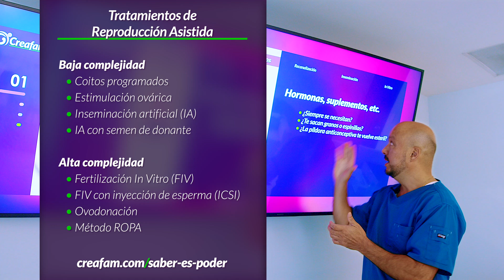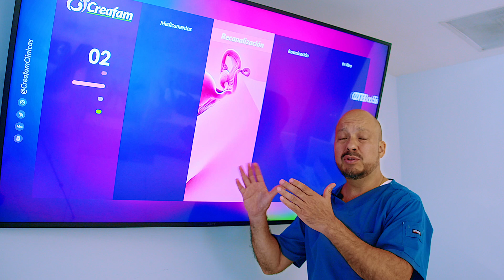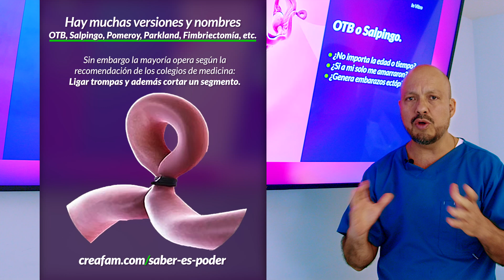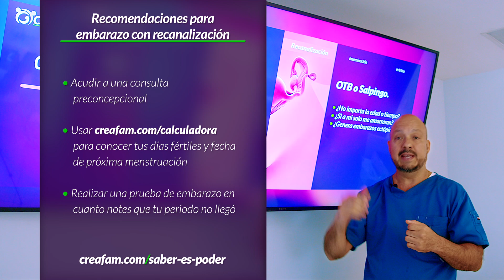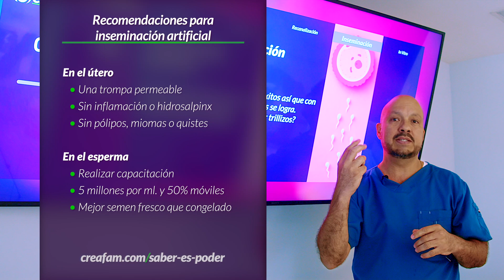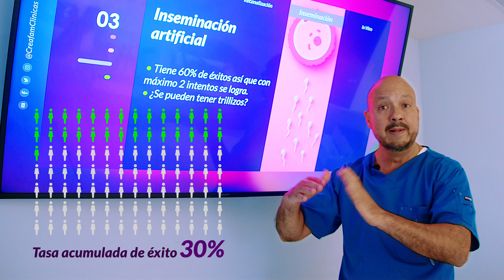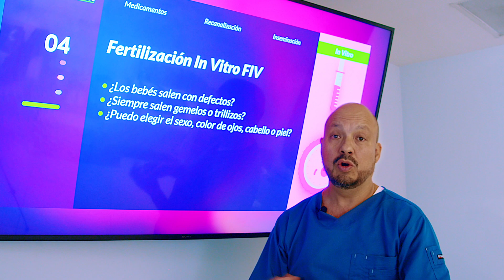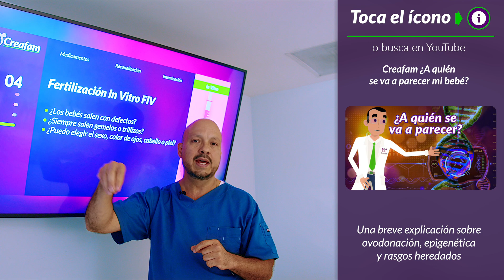¿Puedo embarazarme si solo me amarraron? y otras dudas de recanalización, inseminación, in vitro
La semana pasada tuvimos pláticas informativas gratuitas en nuestras clínicas y las pacientes que asistieron tuvieron dudas muy interesantes, sobre medicamentos de fertilidad, recanalización, inseminación artificial y fertilización in vitro. Queremos compartirles las preguntas más destacadas para quienes no pudieron acompañarnos, recuerden que

0:00 Introducción
0:39 Medicamentos y hormonas
3:20 Recanalización de trompas
7:03 Inseminación artificial
10:32 Fertilización In Vitro
13:41 Conclusiones

Dr. Arturo Valdés Carrillo